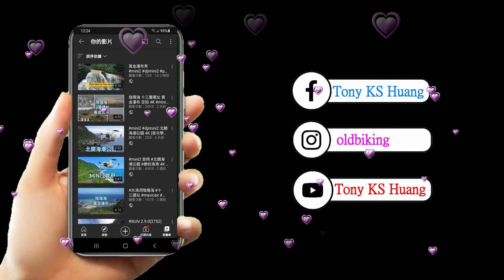Daily job - Earn Money in horizon5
My channel focus in drone, hiking, 360 video/photo and enjoy scooter travel. I am 72 years old Hiker.
Due to Covid-19, I become a Gamer for Racing car.
我是70多歲不老登山客，愛玩空拍, 360攝影及騎機車趴趴走。

疫情影響宅家變不老電競玩家。